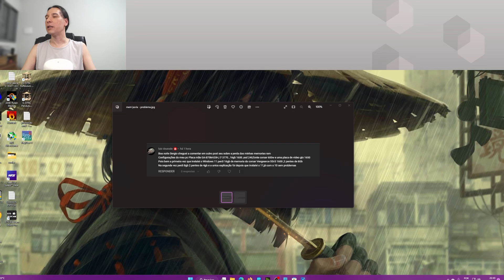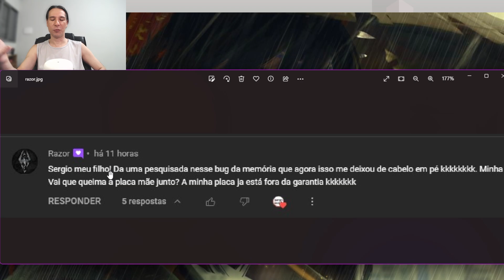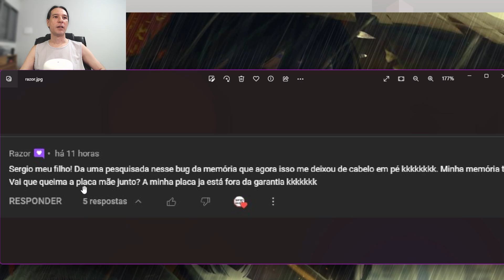⚠️É possível que o Windows 11 DANIFIQUE o HARDWARE do seu pc? 🤔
Muita gente tem dúvidas em relação a possibilidade de um programa ou o próprio sistema operacional de danificar o hardware.
Nesse vídeo vou explicar o que pode e o que não pode acontecer com o seu pc.